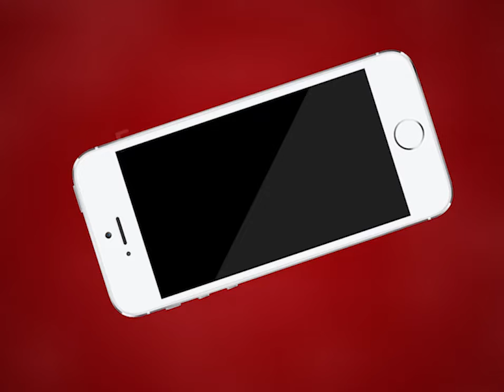AJMER NEWS | यूथ कांग्रेस और शहर कांग्रेस का प्रतिनिधि मंडल पहुंचा जिला कलेक्टर | MTTV INDIA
यूथ कांग्रेस और शहर कांग्रेस का प्रतिनिधि मंडल पहुंचा जिला कलेक्टर
कार्यकर्ताओं ने की जिला कलेक्टर से स्कूल समय बदलने की मांग
अजमेर में पड़ रही कड़ाके की ठंड से हो रही है छोटे बच्चों को परेशानी
कार्यकर्ताओं ने जल्द स्कूली बच्चों के समय बदलने की मांग की